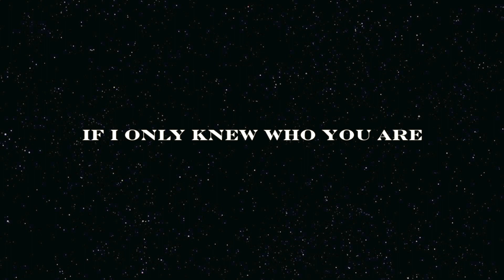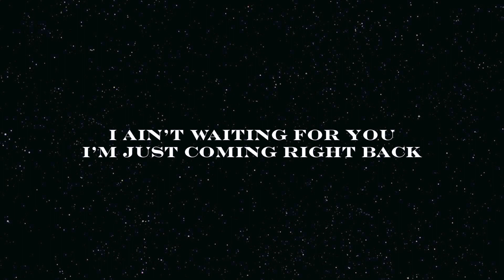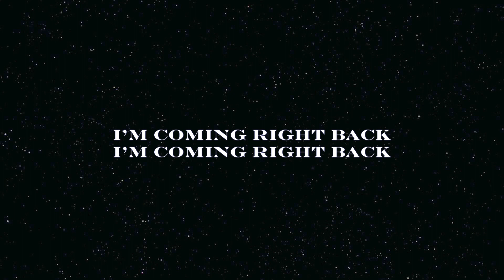ADAN- RIGHT BACK WITH LYRICS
RIGHT BACK MIX